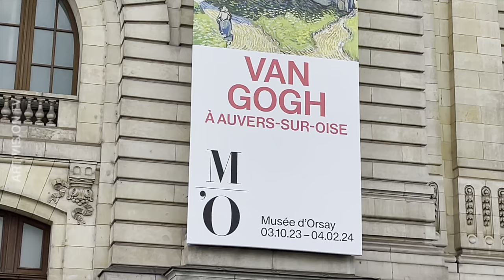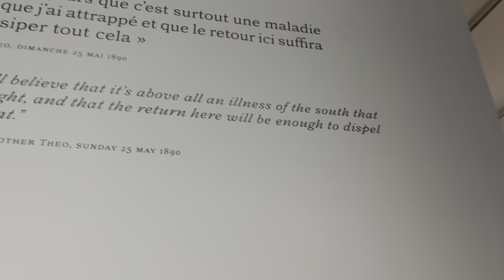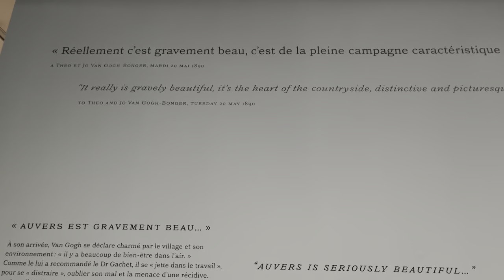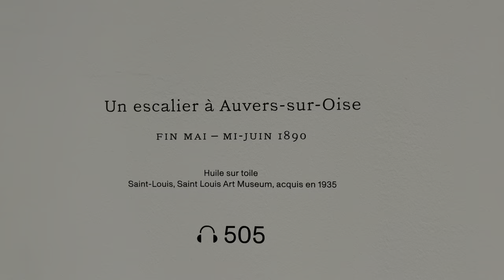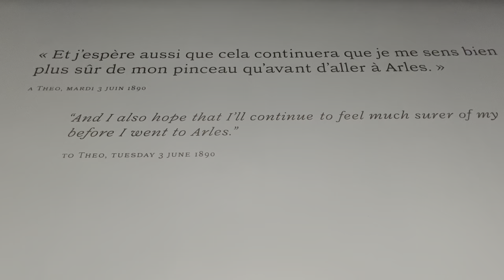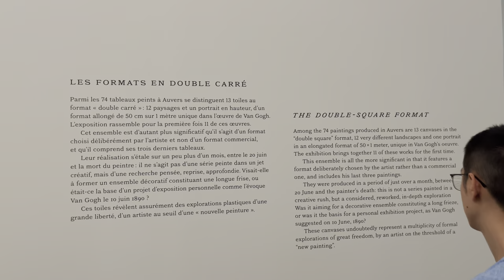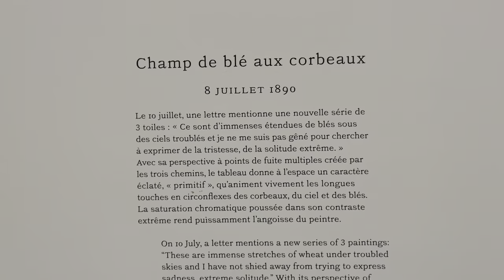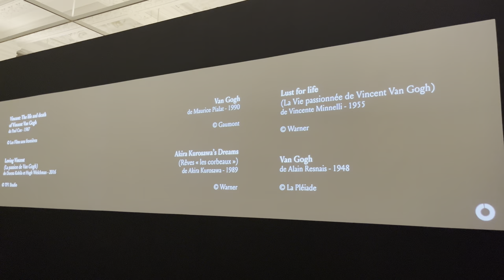🇫🇷[PARIS EXPO] NEW EXPO MUSÉE D'ORSAY "VINCENT VAN GOGH" (4K HDR) 04/October/2023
VINCENTVANGOGH MUSÉED'ORSAY PARIS4K PARISLIVETV#